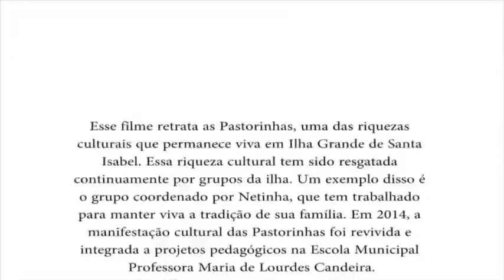Pastorinhas fazem resgatam cultura em Ilha de Stª Isabel